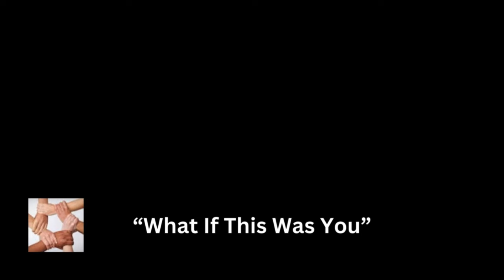Man's nephew almost lost his life😕Now Facing Charges.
Man's nephew has child on the way, and some jail time😟

     Tier 1
   "PLAYERS"

-Laurie Kiddell
-Chrissy Reamer

    Tier 2
  "ALL STARS"

-Loretta Vanriet
-Sondra Ramirez
-Justfedup47

-Mark Smith
-Jill Smith
-Gigi Golden
-Sharon Farrr